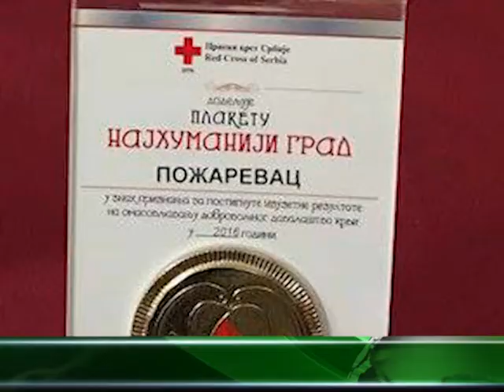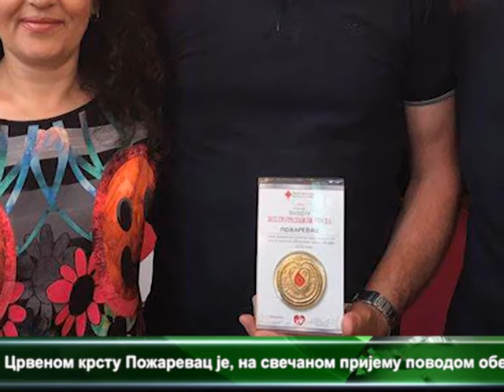CENTRALNE VESTI TELEVIZIJE VIMINACIUM ZA 15 06 2017